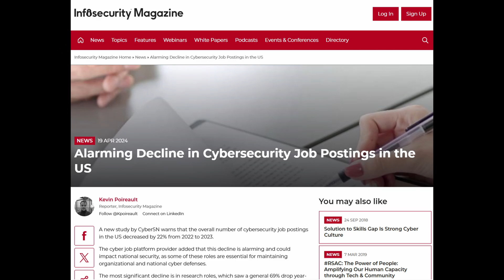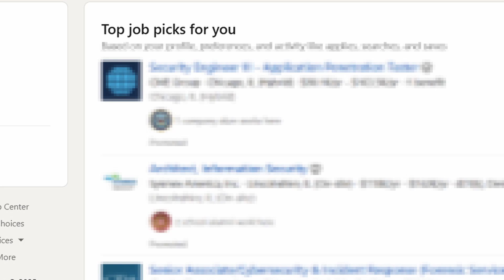Is Cybersecurity Dying?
Have you noticed a decline in cybersecurity jobs and community engagement? Here's a possible reason why.